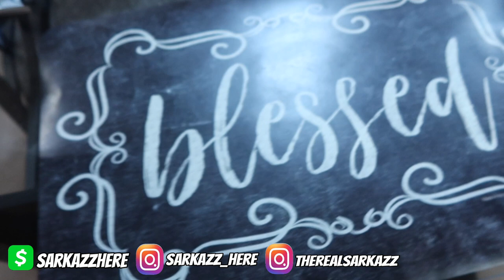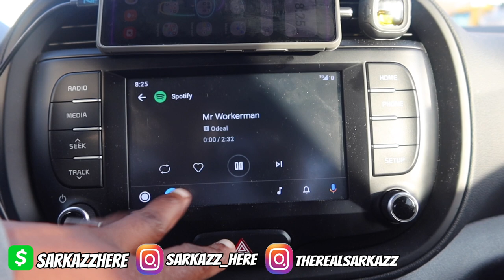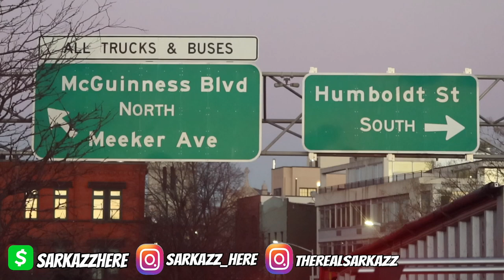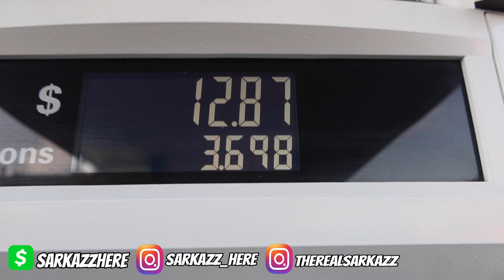NO MORE SALMON Vlog #101